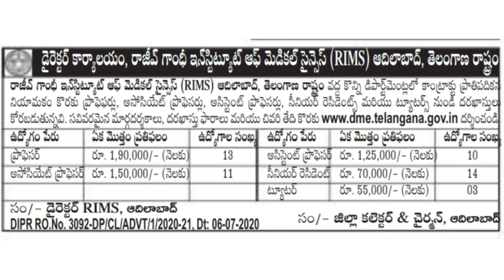RAJIV GANDHI INSTITUTE OF MEDICAL SCIENCES Notification 2020 || Telangana Total 50vacancy